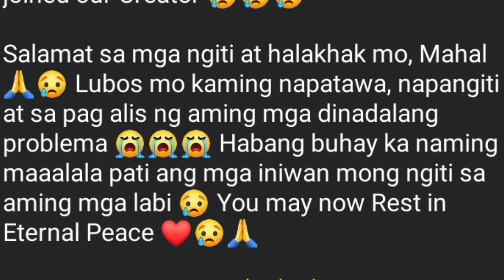"MAHAL" NOEME TESORERO PUMANAW NA!